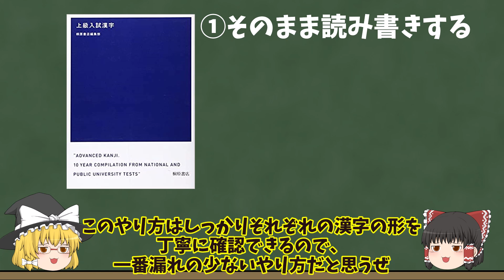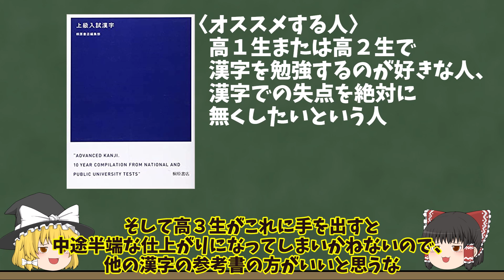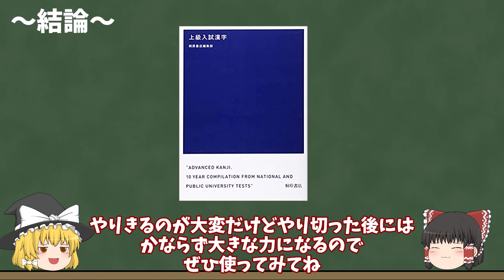【日々参考書解説#2】最強の網羅性を誇る参考書～上級入試漢字～【ゆっくり解説】【大学受験】